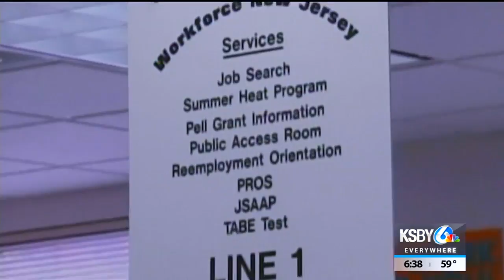California unemployement rate holds at record low 4.1 percent